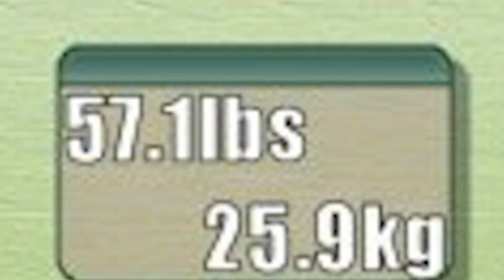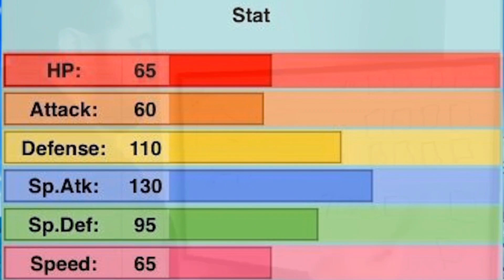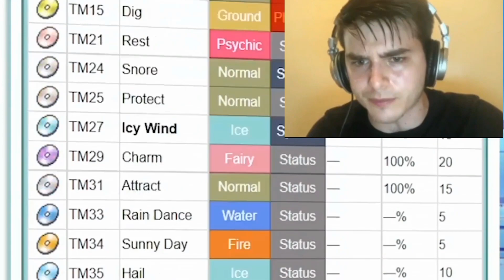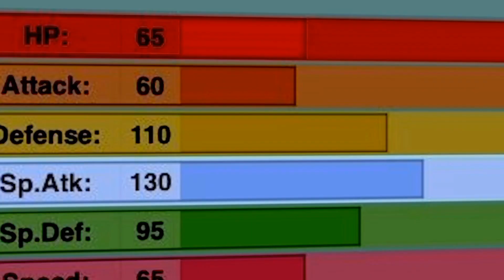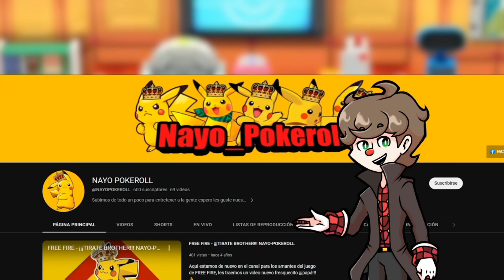¿Glaceon mas compatible que vaporeon? Rowan te lo explica (Copypasta)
Se resubio debio a un problema con el copy del que se subio

Despues de no subir videos por muco tiempo, decidi volver a darle vida al canal, y aqui les tengo un video que debio subirse en el 2021, pero que por circunstancias se atrazo hasta el dia de hoy. Espero lo disfruten

Titulo Original: Rowan te enseña curiosidades sobre glaceon y porque es el pokemon mas compatible (Copypasta)

Le quiero dar las gracias a @makerwebb   por ayudarme con parte de la edicion y a @desconocidodesactivado  por ayudarme con la voz de rotom pokedex